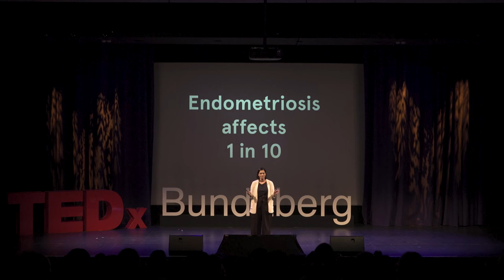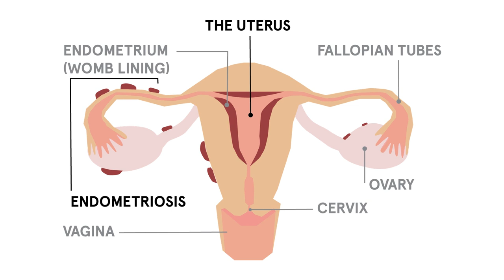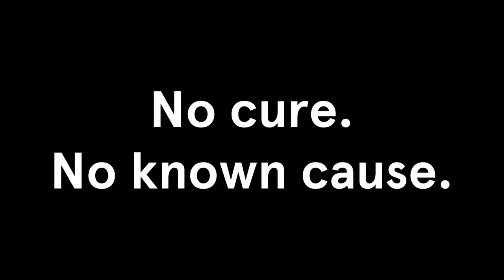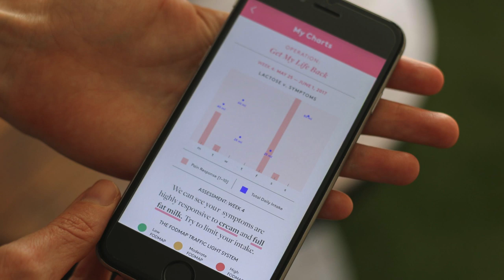My journey with endometriosis | Morgahna Godwin | TEDxBundaberg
Morgahna shares her battle with endometriosis and how she found a way to self manage her condition which set her free.   Morgahna Godwin is the founder of 'Manage Endo' a data-driven app to manage Endometriosis. After suffering from stage four Endometriosis Morgahna was able to reclaim her life by building Manage Endo. Morgahna is also a globally recognised Art Director, Designer and Photographer who has worked in New York, London and Melbourne. This talk was given at a TEDx event using the TED conference format but independently organized by a local community.